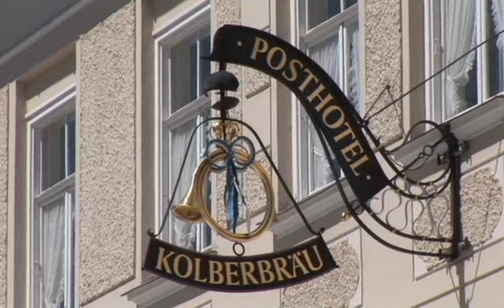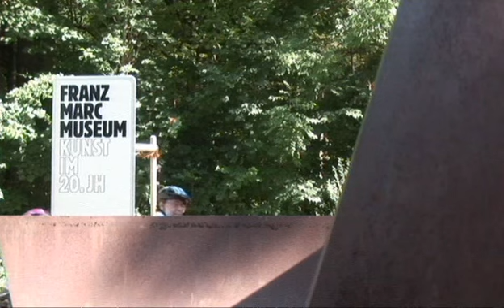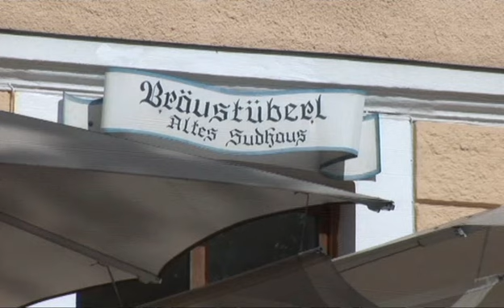Туры в Баварию. Германия. Часть 3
Предлагаем увлекательную экскурсию по Баварии. Германия